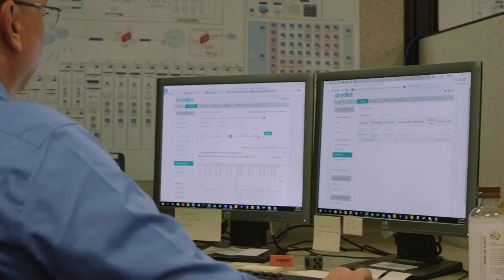How Makino Increased Bandwidth and Cost Savings with Aryaka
For Makino to meet the demands of their customers, they must sync massive amounts of data around the globe and needed a carrier solution that could direct all traffic fast without dedicated MPLS or high-latency VPN.

With Aryaka they have twice the bandwidth, for the same amount of cost coupled with rapid deployment. Makino not only got more bang for their buck, but they increased their capacity three times with Aryaka’s global SD-WAN solution.